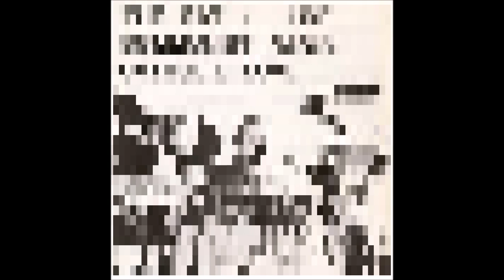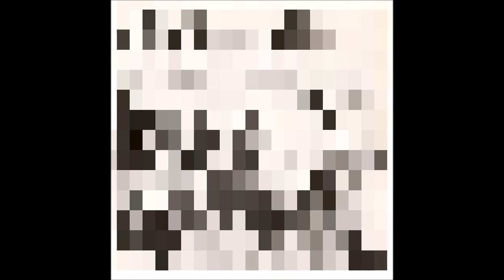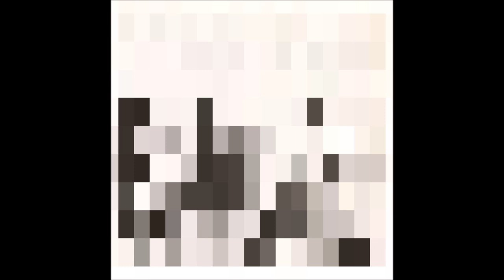реал ☭ совиет☭ радио 102.лемон☭ (друг)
00:00 - Duel of the Braps (INTRO)
00:55 - Communications through squadrons
01:15 - PSA - Anti Capitalist Propaganda
01:40 - Comrade Cleed's Challenge
02:15 - Comrade Earl's Ear Rape Challenge
02:45 - Sexual Harrasment PSA
03:30 - PSA - Respecting your fellow comrades
04:00 - Square Dancing, by Bobert Ballanadi
04:40 - The Ignorance, by Tropical Six
04:50 - PSA - Ear Rape
05:45 - PSA - Wind Tunnel
06:00 - Ad - Gricha & Greek's Radios
06:45 - Radio Haggling via communications
07:15 - PSA - How to mock the capitalist
07:43 - Big Iron, ft. Negro Chimp Apes
08:10 - Bombinb live on cam
08:26 - Blade, ft. Comrade Ear Rape
09:00 - Just Blade
10:14 - Sing Sing Sing ft. The Nigga
10:52 - PSA - Ration Distribution now Available
11:04 - Comrade Joker's Freestyle
11:09 - PSA - Ration Distribution now offline
11:30 - Ad - The Russian Jewish Community
11:55 - Ad - The Russian Jewish Congo League
12:39 - Helicoper Passes over (Interlude)
13:33 - PSA - The Homosexual Community
13:50 - RASPUTIN
18:00 - PSA - World of warcraft
18:06 - HARD BASS #1
21:12 - HARD BASS #2
25:00 - Spin
26:09 - Out of Codec, out of Bandwidth
30:20 - Trap Nasheed
30:50 - Muffled Trap Nasheed
31:13 - MUFFLED HARD BASS #1
32:50 - Give me the Pussy
33:40 - PSA - Sports
33:57 - PSA - Aggamagan
34:16 - PSA - Wind tunnel #2
34:50 - JUST BLADE, AGAIN (OUTRO)